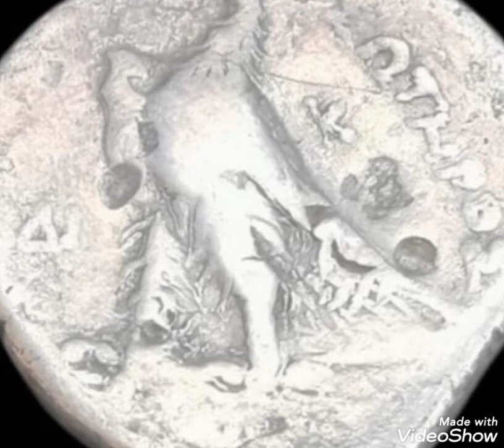Rare coin value worth money Numismatic